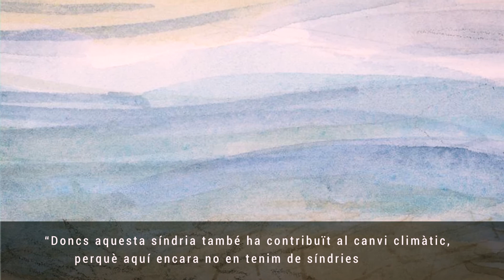El primer bany de l'any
Acompanyats de la llebre Lola, en aquest conte il·lustart per Estela de Arenzana, del mes d'abril del Calendari del Bon Consumidor 2022,  reflexionarem sobre el canvi climàtic i com el nostre consum d'aliments pot col·laborar-hi o ajudar a mitigar-lo.